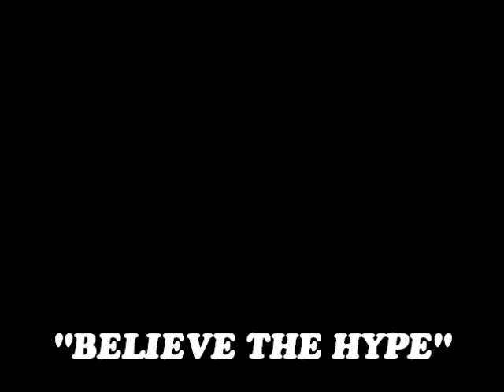Elites Team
Power